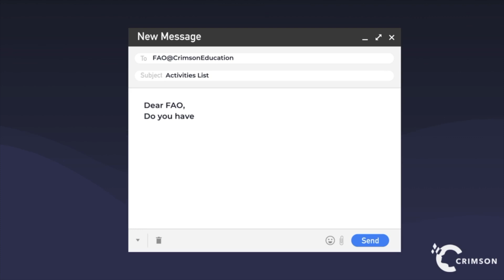Dear Former Admissions Officer Simplifies and Organizes NICHE Activities List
Join us as we unravel the secrets behind crafting standout essays and college applications. Former Admissions Officer and Crimson Education Expert, Steve Han, spills the beans on what it takes to make your application shine and gain admission into the Top Universities. 🌟

Steve brings a wealth of experience, providing invaluable tips that could be the key to unlocking the doors of your dream college. Whether you're a high school student or a parent looking to support your child on this journey, this episode is your go-to resource for success in college admissions.

🎓Want to go to a Top University? Talk to Crimson's Academic Advisors today

🌟 If you're ready to turn your college dreams into reality, visit Crimson Education➔

📚 At Crimson Education, we believe that the path to your dream college is within your reach. Our team of admissions experts is here to guide you every step of the way. Resources➔

🚀 Whether it's crafting the perfect application, acing interviews, or securing scholarships, we've got your back! Blog➔